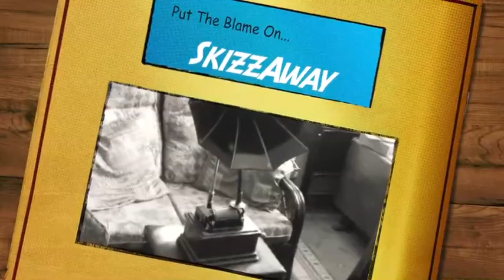Addams' Great Day!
Hard-Boiled Parade of Mash-up Goldies: Addams Family Theme/Ma che bella giornata